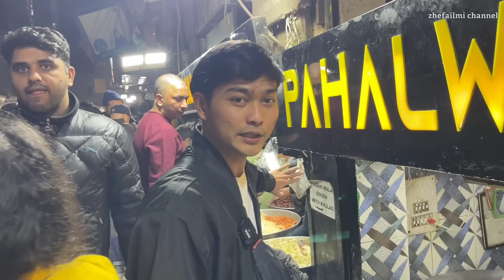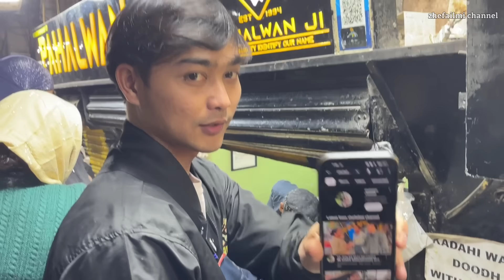TEMPAT JAJAN CEWE” CANTIK DAN ABANG” TAMPAN🇮🇳MANISAN TERKENAL!ABANGNYA KAGET LIAT SUBSCRIBE NYA😂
Follow My ISTAGRAM
Terimakasih banyak untuk Kawan" sekalian yg udh senantiasa Support dan Nonton vidio kami,
Dan semoga kalian semua sehat"